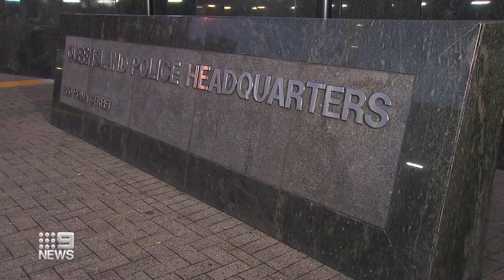Police officer killed after being hit by car | 9 News Australia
A senior Queensland constable has been struck by a car and killed while investigating a suspected stolen vehicle.

0:00 Police officer killed after being hit by car
3:25 Queensland Police charged with breaking workplace health and safety